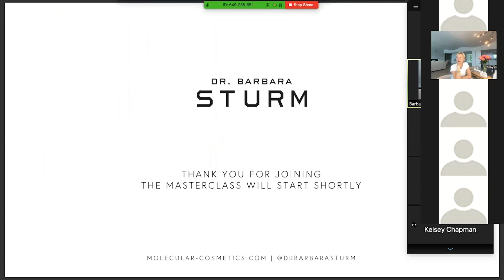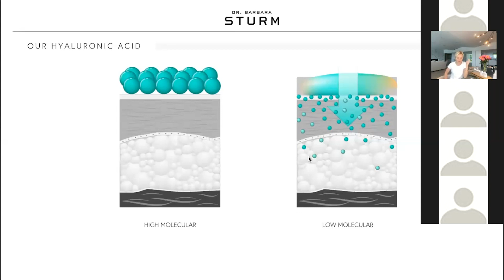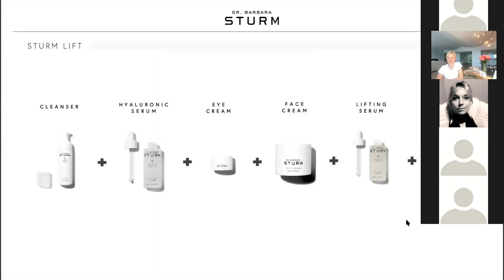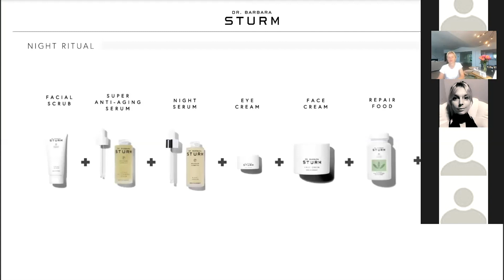Dr. Barbara Sturm Digital Masterclass: Serums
A digital masterclass live with Dr. Barbara Sturm on serums. Sign up for our next digital masterclass

Discover the products
4:08 Hyaluronic Serum
19:07 Super Anti-Aging Serum
21:16 Anti-Pollution Drops
24:03 Clarifying Serum
26:28 Darker Skin Tones Hyaluronic Serum
27:46 Night Serum
29:40 Lifting Serum
30:39 Scalp Serum
31:32 Calming Serum
34:02 Glow Drops
36:22 Brightening Serum
37:39 Sun Drops
40:13 Drops Discovery Set
40:15 Serums Discovery Set
42:50 Face Cream Rich
45:55 Enzyme Cleanser

About Dr. Barbara Sturm
Dr. Barbara Sturm is a German aesthetics doctor, widely renowned for her anti-inflammatory philosophy, non-surgical skin treatments and ingredient science-based skincare line, Molecular Cosmetics.